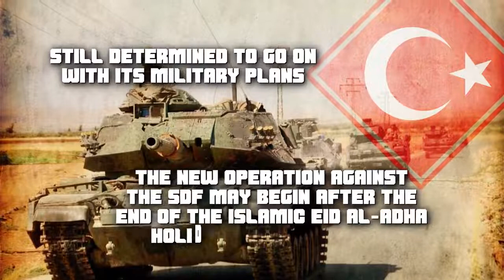Amid War In Ukraine, Foreign Powers Remain Active In Syria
Foreign powers remain deeply involved in the Syrian war, despite the ongoing conflict in Ukraine. Recently there have been several military developments involving Russia, Turkey, Israel and the US in the war-torn country.

Russia continues to be the main foreign player in Syria. On July 6, this was demonstrated when warplanes of the Russian Aerospace Forces carried out a series of airstrikes on positions of the al-Qaeda-affiliated Hay’at Tahrir al-Sham and its allies in the northwestern region of Greater Idlib.

Ten airstrikes hit militant’s positions in the outskirts of the towns of Ruweiha, Beinin, Sarjah and Shnan in the southern countryside of Idlib. At least one militant was killed.

The airstrikes were likely a message to the Turkish military and its proxies who continue their preparations for a new operation against the Kurdish-led Syrian Democratic Forces (SDF) in northern and northeastern Syria.

On July 6, the Turkish military deployed an unknown number of T-155 Fırtına 155 mm self-propelled howitzers in the northern countryside of Aleppo. The howitzers entered the region through the Bab al-Salamah border crossing.

On the same day, the SDF’s Autonomous Administration of North and East Syria declared a “state of emergency”.

Turkey is still determined to go on with its military plans. The new operation against the SDF may begin after the end of the Islamic Eid al-Adha holiday on July 13.

Meanwhile, Israel remains active in Syria’s southern region. Also on July 6, a fighter of the National Defense Forces was killed as a result of an Israeli drone strike on the governorate of al-Quneitra.

The fighter, identified as Farid Fouad Mustafa, was carrying out regular tasks in the al-Hadi quarries, an area located to the west of the town of Hadar and right along the separation line with the Israeli-occupied Golan Heights, when he was targeted by an Israeli drone.

The deadly drone strike on Hadar indicates that Israel is not only trying to step up its attacks on Syria, but also to diversify the means it uses to carry out such attacks.

The US has been also active in southern Syria, mainly in the area of al-Tanf where it maintains a large garrison. On July 6, the US-led coalition and its proxy, the Revolutionary Commando Army, announced that they had held a new joint live-fire exercise in the area.

The joint exercise saw US troops firing a number of precision-guided rockets from M142 HIMARS launchers.

The exercise was likely meant as a message to Russia, who recently increased its reconnaissance sorties over the al-Tanf garrison’s no-fly zone.

Despite the recent military developments, a conflict between foreign powers in Syria remains highly unlikely. All sides understand the risks of escalation.